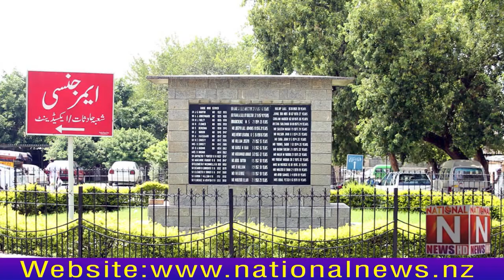Rohail Zafar telephonic contact with Dr. Majeed Abel regarding Zabuhali of Christian Hospital Taxila